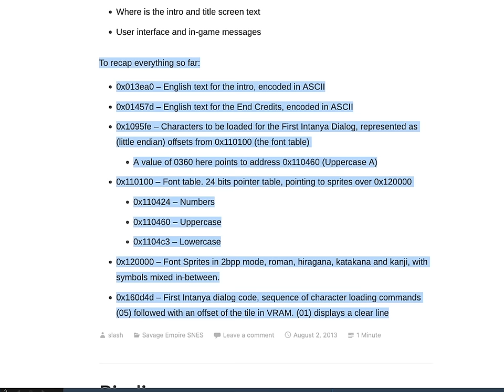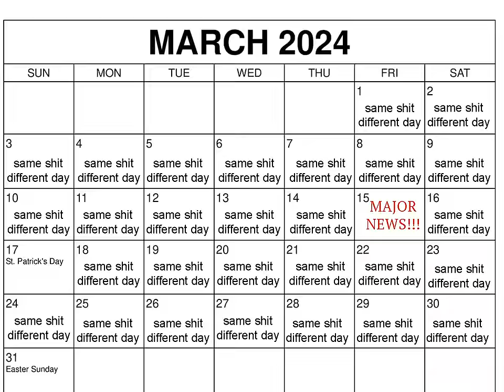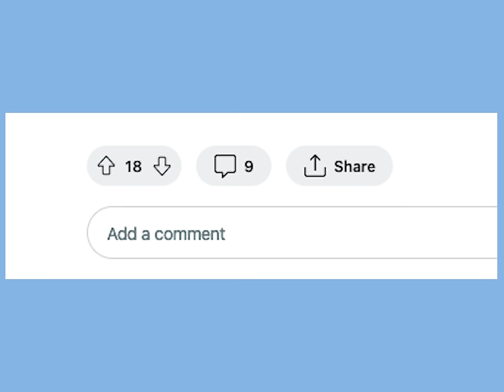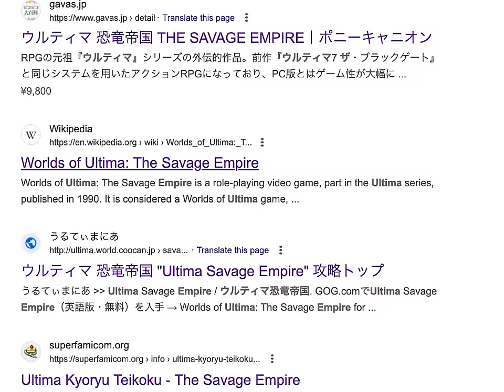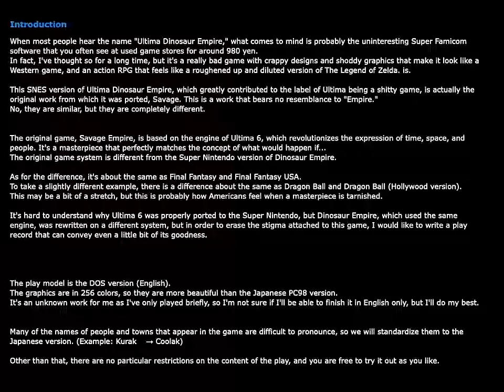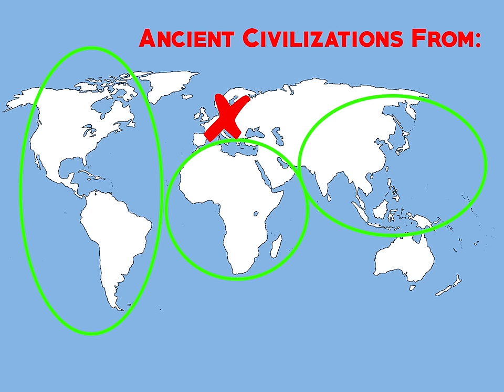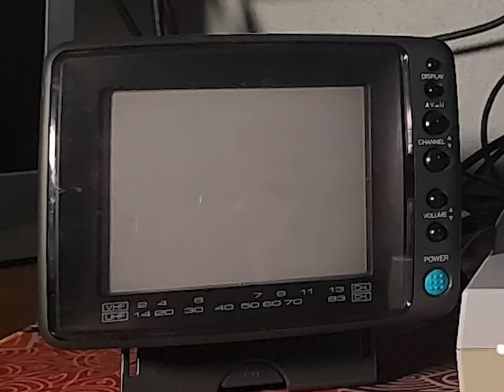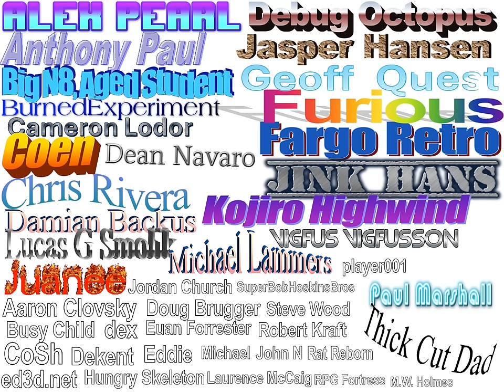The Ultima Savage Empire "review" | Every SNES RPG #51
THANK YOU u/Behindtimes!!!